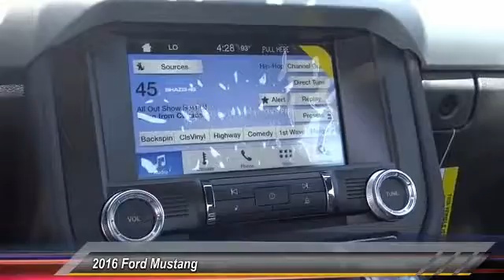2016 Ford Mustang HEMET, SAN JACINTO, LAKEVIEW, PERRIS, PALM SPRINGS F161024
2016 Ford Mustang 2DR FASTBACK ECOBOOST

GOSCH FORD HEMET PROUDLY SERVING HEMET, SAN JACINTO, LAKEVIEW, PERRIS, PALM SPRINGS, AND SURROUNDING SOUTHERN CALIFORNIA LOCATIONS. THIS BLUE 2016 Ford MUSTANG IS EQUIPPED WITH A ENGINE: 2.3L ECOBOOST , AUTOMATIC TRANSMISSION, AND RECEIVES AN ESTIMATED 22 City/31 Hwy MPG. GOSCH FORD HEMET 150 CARRIAGE CIRCLE HEMET CA 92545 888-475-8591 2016 Ford MUSTANG 2DR FASTBACK ECOBOOST Gosch Auto Group is excited to offer this 2016 Ford Mustang. Why spend more money than you have to? This Ford Mustang will help you keep the extra money you'd normally spend on gas. You could keep looking, but why? You've found the perfect vehicle right here. You can finally stop searching... You've found the one you've been looking for. Based on the superb condition of this vehicle, along with the options and color, this Ford Mustang EcoBoost is sure to sell fast. Please contact the Gosch Auto Group for more information. Stock #: F161024 | VIN: 1FA6P8TH2G5323538 | 2016 Ford Mustang 2dr Fastback EcoBoost Gosch Ford Hemet